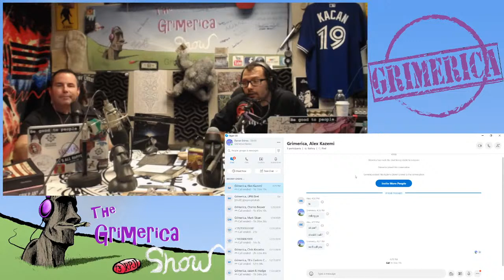Alex Kazemi - PoP Magick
Alex Kazemi joins us for a great chat about practical magick and his new book “Pop Magick”. We talk about how magick has helped his life, walking the straight edge, meditating to increase attention, various forms of magick, and non victim mentality. Spiritual warfare, taking responsibility, synchronicity, pure awareness, connection, addiction, and shadow work are just a few of the other things we talk about. Get a copy of his book everywhere books are sold.

In the intro we chat about support, personal synchronicities, speeding and parking tickets, social media feedback and the new segment, Project Operation.

See the links below for stuff we chatted about during the show and the intro:

Grimerica is fully and solely listener supported. We adhere to the Value for Value model.  0 ads, 0 sponsorships, 0 breaks, 0 portals and links to corporate websites… just many hours of unlimited content for free. Thanks for listening!!

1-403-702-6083Call and leave a voice mail or send us a text

Christmas Carol Video

MUSIC
Grimerica Theme - Lock & Key
Something Old - Broke For Free
Space Cadet - Sir Felix Ortega II